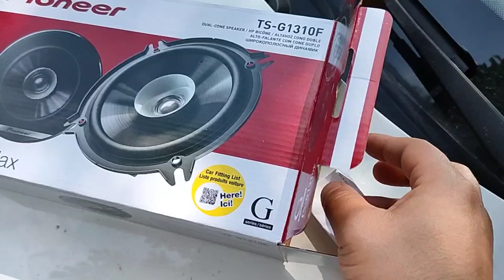Авто колони PIONEER TS-G1310F / Car Speaker Systems Pioneer TS-G1310F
Авто колони PIONEER TS-G1310F
13cm еднолентови говорители за амтомобил с двоен конус от IMPP (шприцован полипропилен). IMPP e полипропилен, който се инжектира в калъп за формиране на конуса на говорителя. Конуса на високоговорителя е по-твърд и по-устойчив на резонанс.
 В комплетка с решетки.
 Мощност - 230Wmax / 35W RMS
Импеданс- 4Ω
Честотен обхват - 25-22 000 Hz
Чувствителност (1W / 1m) - 89 db
Долна резонансна честота - 96 Hz
Магнити - Ферит
Тегло - 0.40кг
Отвор за вграждане - 121mm
Монтажна дълбочина - 44,3 mm
Комплектът съдържа: Високоговорители Pioneer (чифт), решетки за високоговорители, монтажни винтове, свързващи кабели.

Car Speaker Systems Pioneer TS-G1310F
5.25" IMPP (Injected Polypropylene) Dual Cone Single-Way. IMPP is polypropylene that is injected into a mold to form the speaker cone. The speaker cone is stiffer and more resistant to resonance.
Car Speakers In a set with grids
Power - 230Wmax / 35W RMS
Impedance - 4Ω
Frequency range - 25-22,000 Hz
Sensitivity (1W / 1m) - 89 db
Lower resonance frequency - 96 Hz
Magnets - Ferrite
Weight - 0.40 kg
Installation hole - 121mm
Installation depth - 44.3 mm
 Set Contains: Pioneer Speakers (Pair), speaker grills, fitting screws